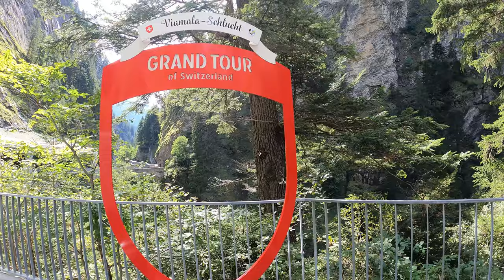Viamala Schlucht, Gr - Die schönste Schlucht der Schweiz | vlog (4K)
Komm mit und schaue dir mit mir zusammen die Schönheit der Viamalaschlucht an. die imposannten Bergwände,  das tossen des Wassers, das sich durch das gestein schlängelt. Mit meiner Drohne habe ich tolle luftaufnahmen gemacht. schau dir das Video an und geniesse es.

▬Mein Kanal ▬▬▬▬▬▬

Ein Kanal über Wanderungen, Feuer machen, wild campen in der Schweizer Natur🇨🇭. Filmerisch🎥 dargestellt. Für ein Erlebnis, dass Dich hoffentlich unterhaltet und inspiriert, deinen eigenen Rucksack zu packen.  ich untermale meine Videos mit meiner eigenen Gitarren Musik🎵.

▬Videos die dich viellcht interessieren könnten ▬▬▬▬▬▬▬▬▬▬▬

Schluchten und wasserfall wanderungen in der Schweiz ( Playliste)